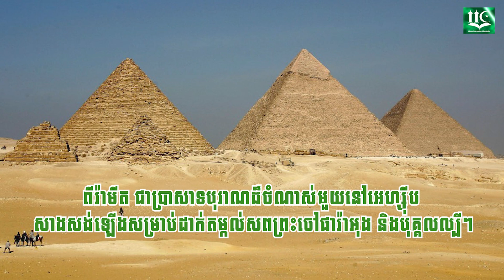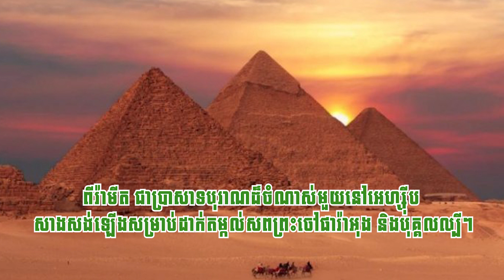ពីរ៉ាមីត ជាប្រាសាទបុរាណដ៏ចំណាស់មួយនៅអេហ្ស៊ីប សាងសង់ឡើងសម្រាប់ដាក់តម្កល់ស.,ពព្រះចៅផារ៉ាអុង និង...